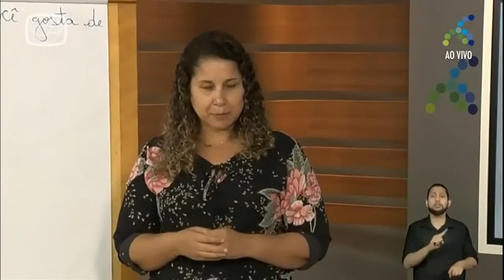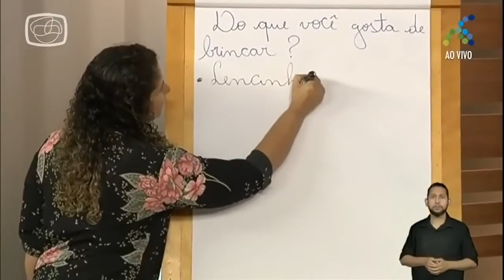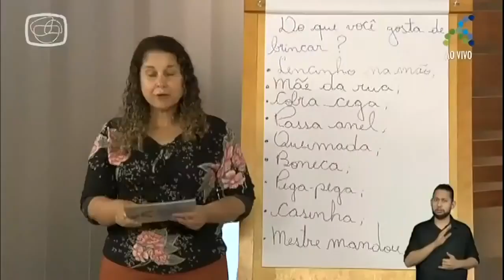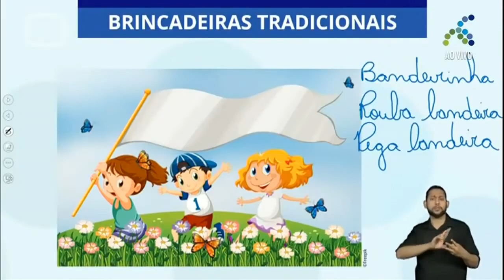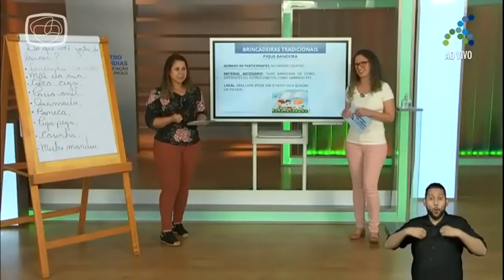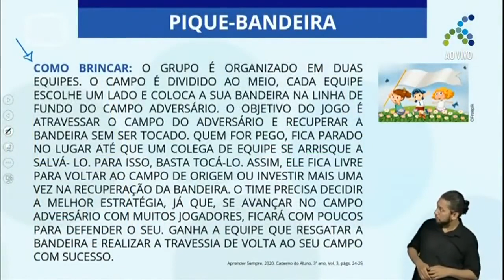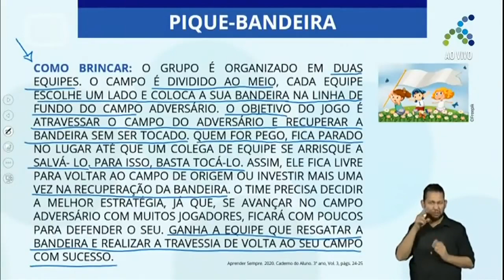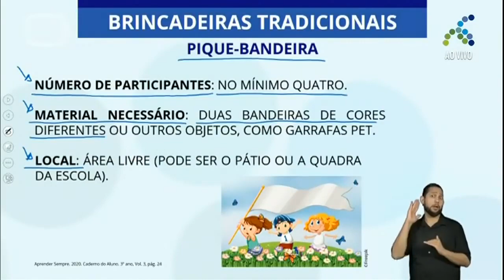16/11 3º ano EF Língua Portuguesa Aprendendo brincar de pique bandeira e cabra cega Parte I